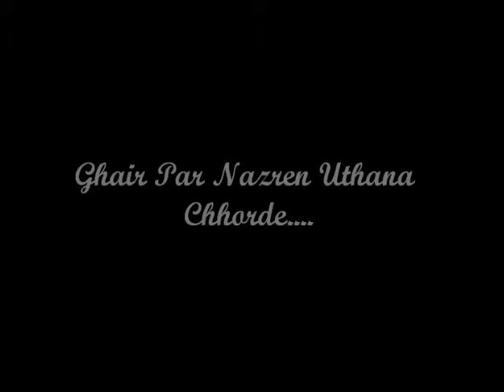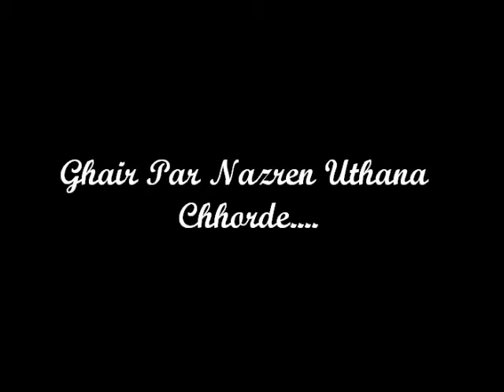Ghair Par Nazren Uthana Chhorde KHALID TAIB Islamic Songs Series